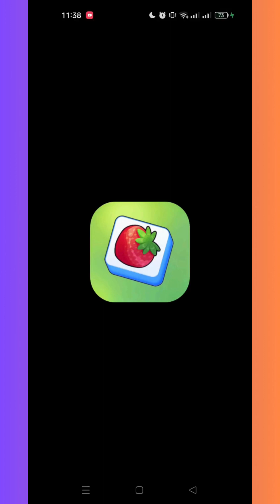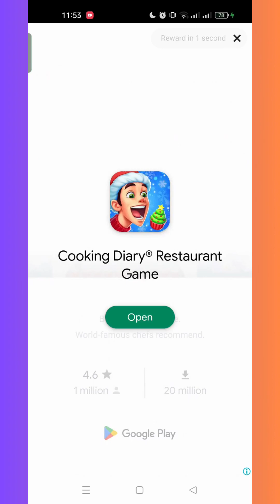Triple Tile: Match Puzzle Gameplay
Step into the challenging and captivating world of Triple Tile: Match Puzzle Game with our comprehensive 20-minute gameplay video. Discover the art of matching tiles, optimizing moves, and clearing boards in this addictive puzzle game. Ideal for puzzle enthusiasts seeking new strategies or beginners eager to learn the ropes. Join us for a session of strategic matching and puzzle-solving fun!